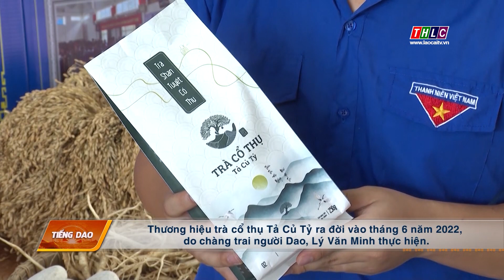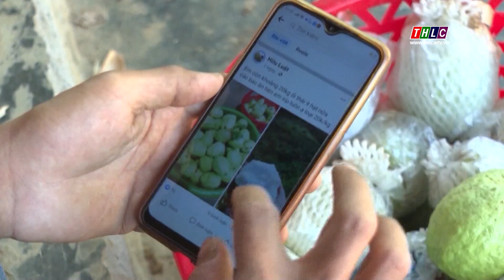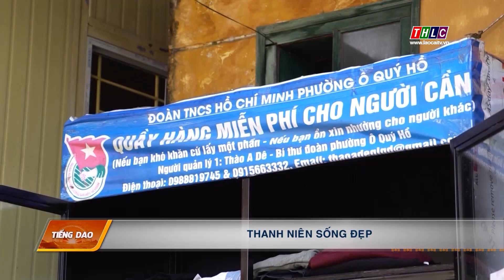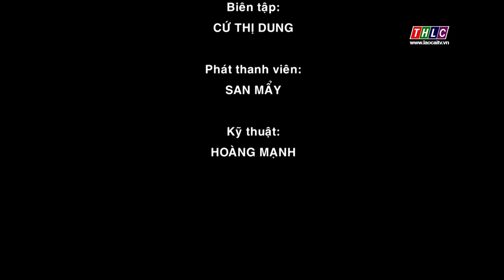Thời sự tiếng Dao (30/1/2023) | THLC